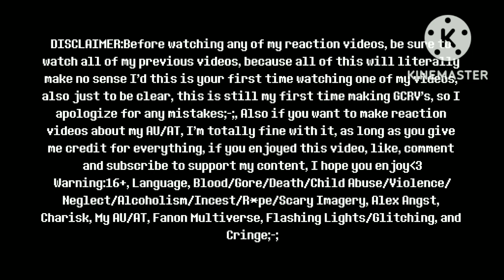Undertale reacts to My Videos Part 3(My AU, GCRV, Angst, Charisk, Gacha Club)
Welcome to part 3 of Undertale reacts to my videos, I hope you enjoy this video, since I believe if I make reaction videos about my videos, it would help me get the hang of making reaction videos, link to the video created by me are linked down below, enjoy❤❤❤

Characters, Concepts, Music, and Sound Effects from Undertale belong to Toby Fox

Undertale:Last Hope belongs to me

Other concepts belong to their original creators(Camila Cuevas and Animation Zorox)

Song                                     Love Is Gone (feat. Dylan Matthew) (Acoustic)
Artist                                  Slander, Dylan Matthew
Album                                  Love is Gone (feat. Dylan Matthew) (Acoustic)
Licensed to YouTube by Label Engine (on behalf of Gud Vibrations)